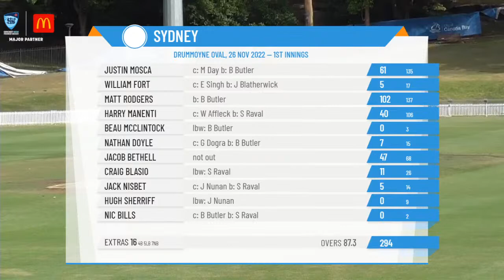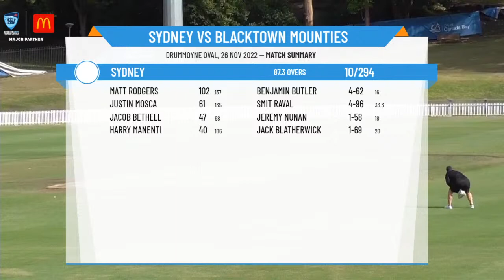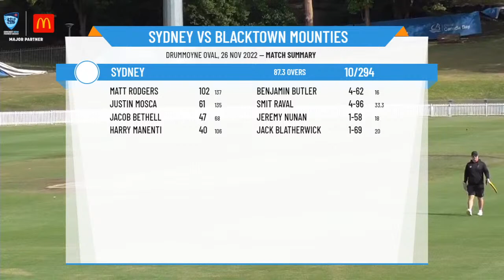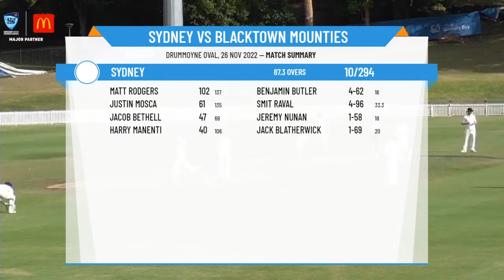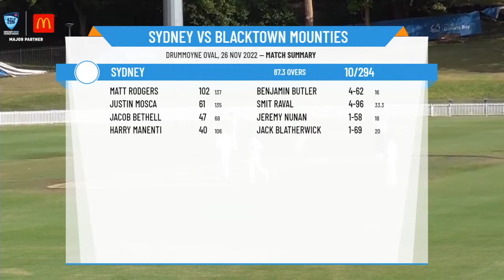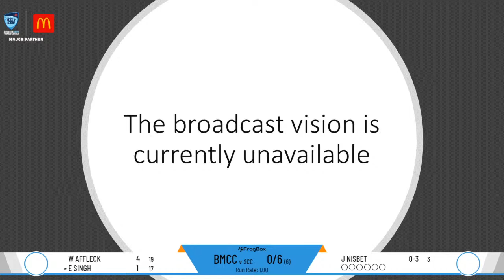NSW Premier Cricket - Belvidere Cup - Round 6 - Sydney v Blacktown Mounties - Day 1